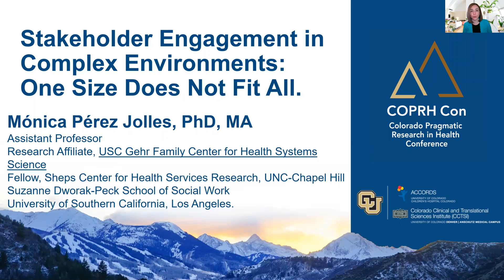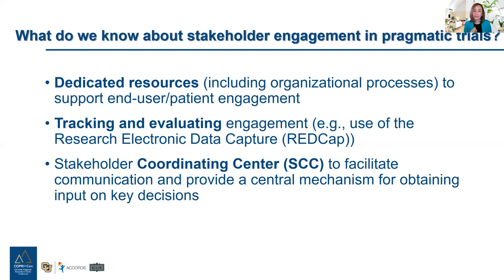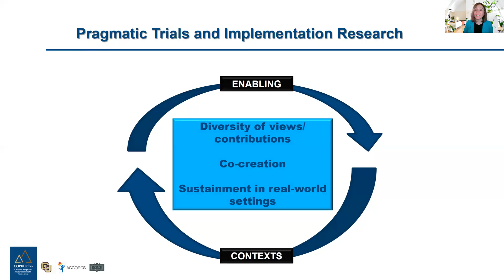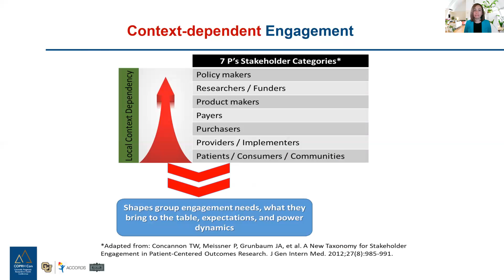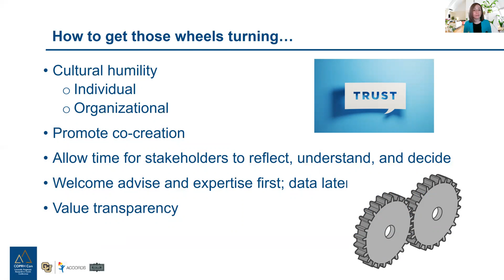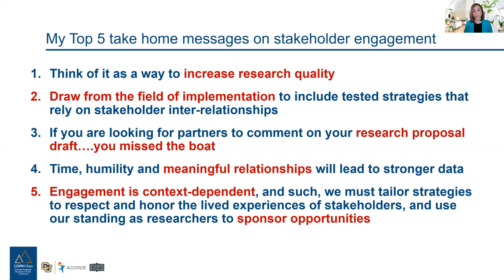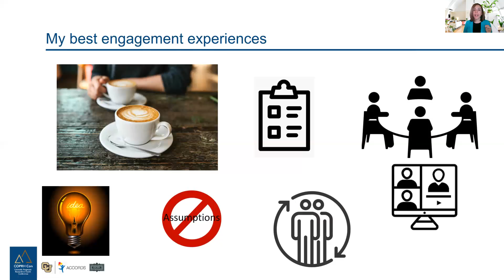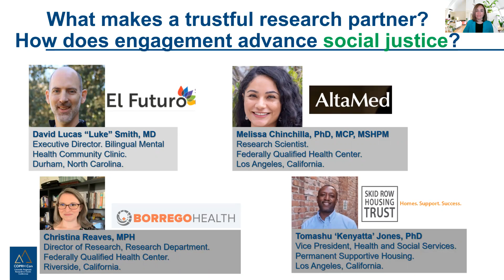COPRH Con 2021 - Monica Perez Jolles, PhD, MA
Stakeholder Engagement in Complex Environments